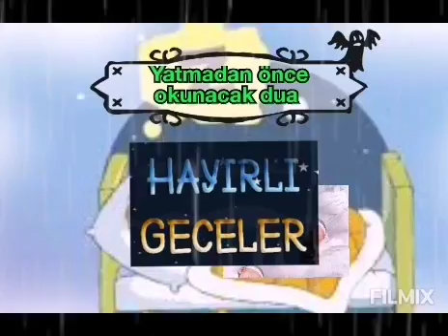yatmadan önce okunacak dua hayırlı geceler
yatmadan önce okunacak dua hayırlı geceler yatmadan önce okunacak dua hayırlı geceler